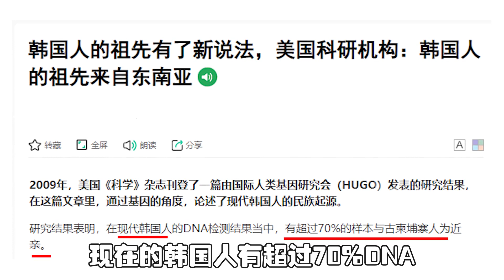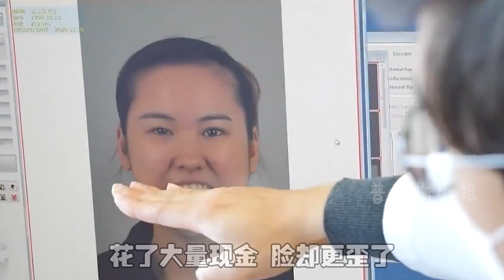韩国的前辈文化有多严格？女生被前辈故意为难，却丝毫不敢反抗